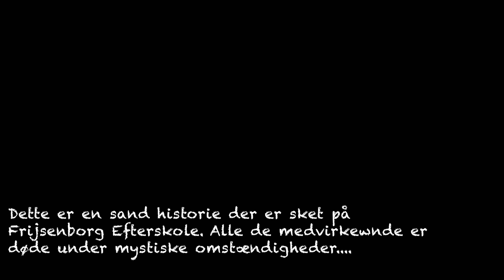Mørkeleg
Gyser lavet i Medie på Frijsenborg Efterskole, efteråret 2020